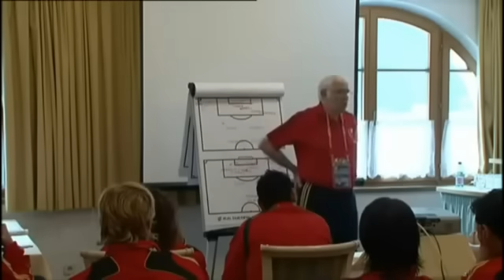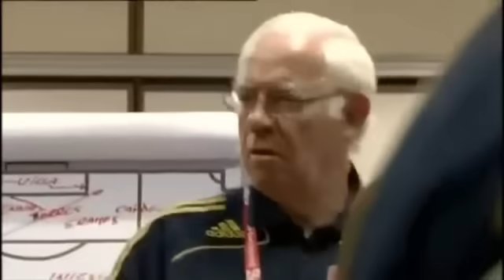Las charlas de Luis Aragonés en la Eurocopa 2008